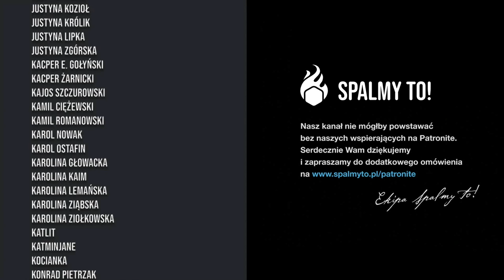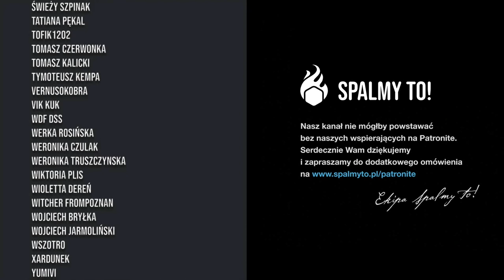[RPG] „Dungeons & Dragons: Skrzynia Czerwonych Magów” (Robert Sienicki i Filip z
Zapraszamy Was na nasz kolejny one-shot! Tym razem przygotujcie się na kobyłę, bo ma prawie cztery godziny! Naszymi gośćmi będą: Filip z Bez/Schematu i Robert "bele" Sienicki 🔥 Poprowadzi Oskar Rogowski, wystąpią również Radek Pisula i Janek Steifer z naszej stałej ekipy.